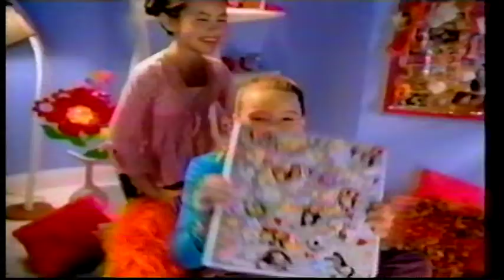2000s Commercials (2006)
From a recording on Kids WB

Yu-Gi-Oh Dawn Of The Duel
Kelloggs Yogos
Hoodwinked
Chuck E Cheese's
Polly Pocket Sylin' Sticker Maker & Bubble-Tastic Lamp
Pokemon Advanced Battle
Smallville
Mets vs Braves
Yu-Gi-Oh Duel of Darkness
"Too Big For Your TV Saturdays" Commercial Bumper